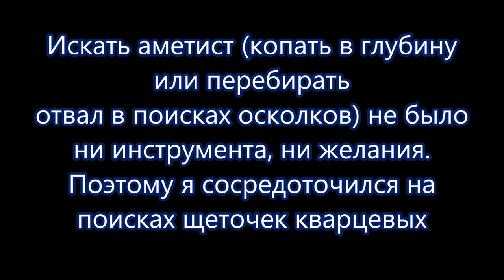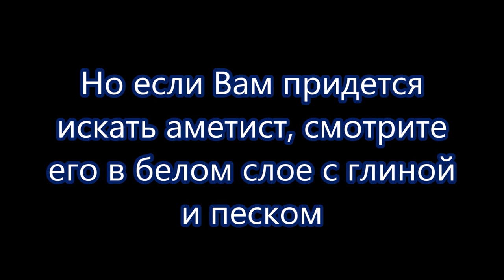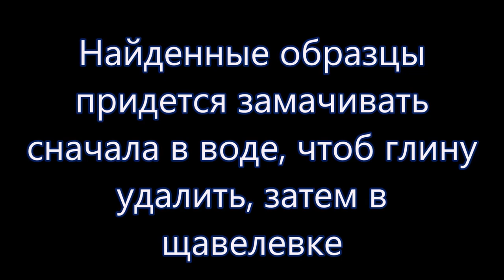НАЙДИ ЖИЛУ КОПЬ НА КВАРЦ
Копь в районе Костоусово на кварц бесцветный, но с формами аметиста. Интересны найденные кварцевые щетки. Образцы в глине и с окислами и гидроокислами железа, поэтому их нужно будет замачивать, чистить. Одна из самых доступных копей на кварц.
Произведение «НАЙДИ ЖИЛУ КОПЬ НА КВАРЦ» созданное автором по имени Владимир Маковецкий, публикуется на условиях лицензии Creative Commons «Attribution» («Атрибуция») 4.0 Всемирная.